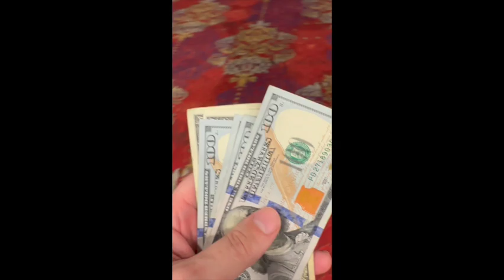Poker Vlog #3 | South Point $1/2 | The Secret to Becoming a Successful Poker Vlogger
Episode 3 of the poker vlog.

We get into some fun hands with a couple of action players at the table. We make tons of mistakes and miss some very profitable spots. We also reveal a key secret to becoming a successful poker vlogger.

This is a secret we picked up from watching  @BradOwenPoker . I'm not sure he will be too happy that we are giving away the secret sauce. Hope he isn't too upset because I love his channel and would hate to be blacklisted.

Hope you all enjoy the hands and look forward to seeing you on future episodes.